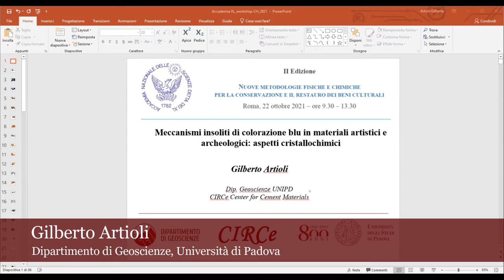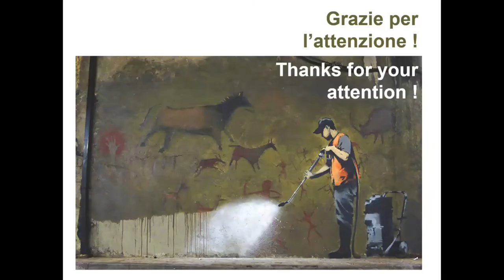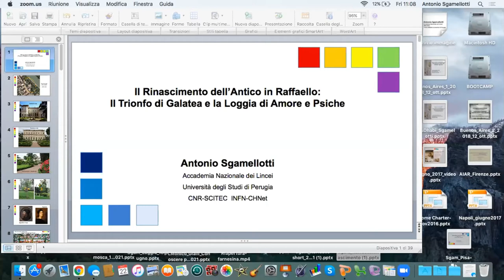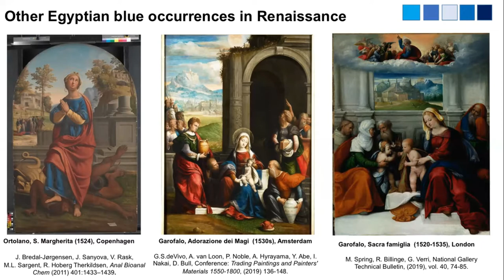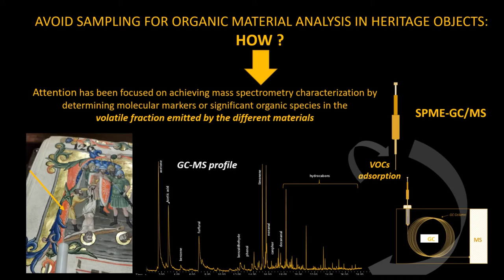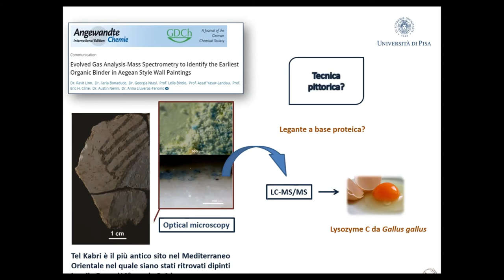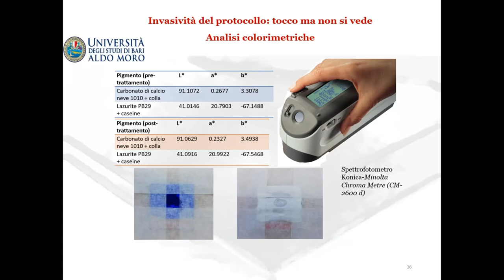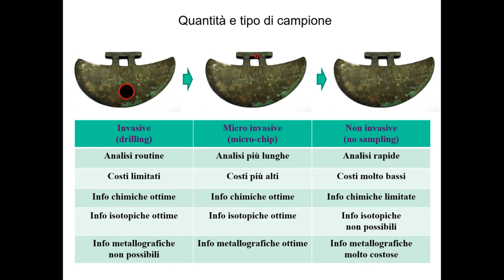Accademia XL-Nuove metodologie fisiche e chimiche per la conservaz. e il restauro dei beni culturali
Nuove metodologie fisiche e chimiche per la conservazione e il restauro dei beni culturali